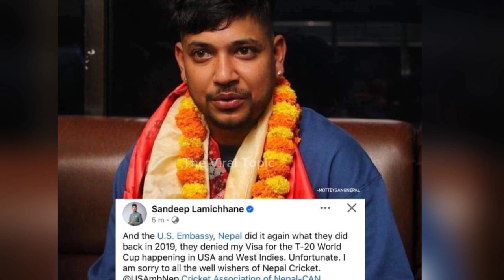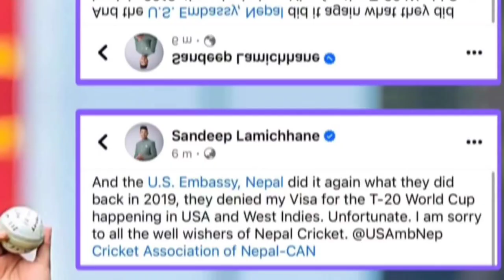अमेरिका जान्छन् सन्दीप लामिछाने र कुशल मेन्दिस काे प्रकिया उस्तै | The Viral Topic